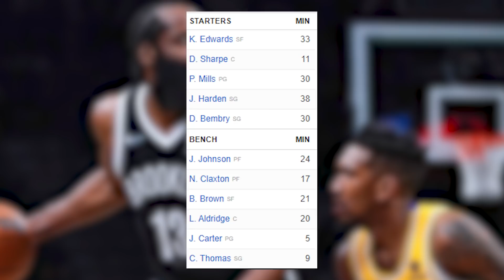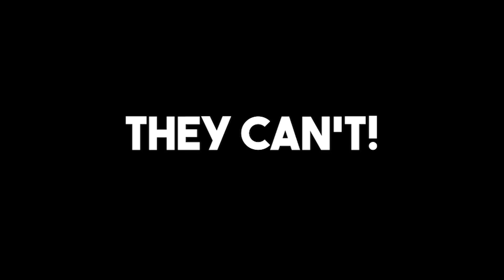What The James Harden Rumors AREN’T Telling You [NBA News]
James Harden reportedly wants out of Brooklyn. He is tired of Kyrie Irving being a part time player. He is annoyed that Kevin Durant is hurt, forcing him to be the only available star at the moment. He doesn't like Steve Nash as the coach. He doesn't like being in Brooklyn. and all of these rumors point towards him leaving the Nets this offseason, potentially to join up with Joel Embiid and the Sixers. But there are some crucial things that the James Harden rumors AREN'T telling you.